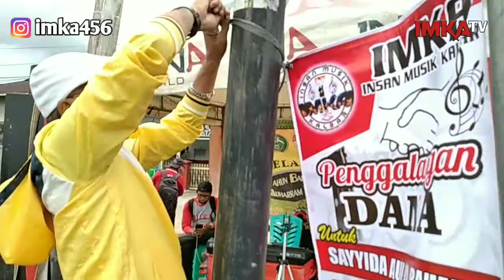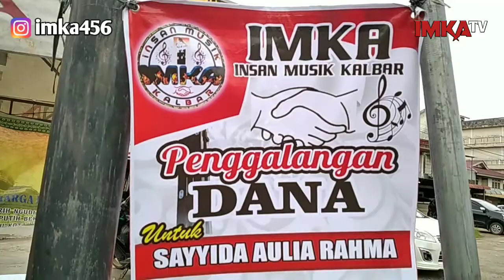SIMPANG 4 SIANTAN/28 OKTOBER PONTIANAK (IMKA)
Tak bosan bosan kami IMKA mengadakan penggalangan dana untuk membantu saudara kita
Yang membutuhkan smoga kita semua dalam lindungan ALLAH aamiin.